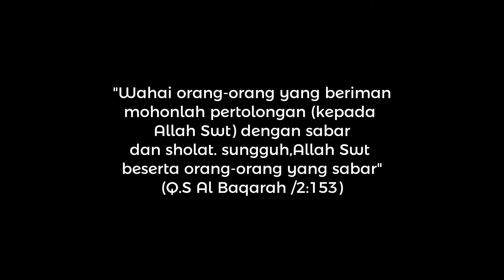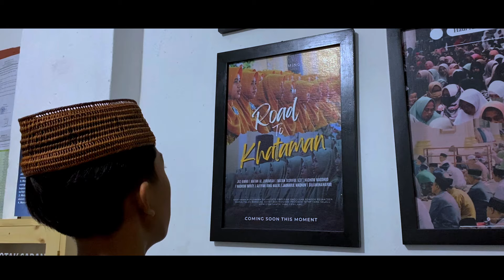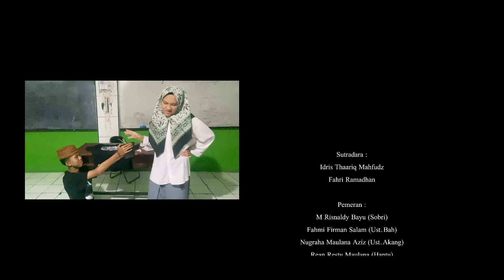JUARA 2 LOMBA SHORT MOVIE HARI SANTRI NASIONAL 2024 (CULTURE SOCIETY PUTRA) PONPES DARUL FALAH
Follow akun resmi Pondok Pesantren Darul Falah Bandung Barat yang lainya :
Facebook : PP Darul Falah Bandung Barat
spotify      : PP DARUL FALAH BANDUNG BARAT